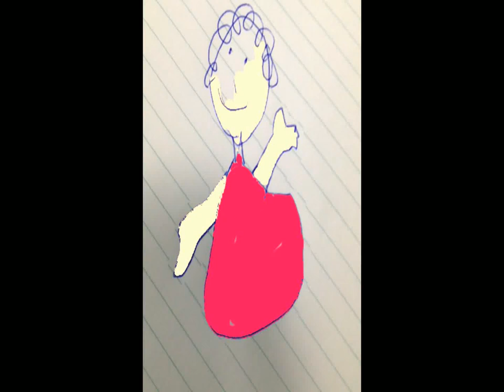Kids drawing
Some kids are getting famous for this Christmas/New year!!
Kid's painting and drawing arts!
Send your loved one painting to have it digitalis and share on our YouTube channel (optional: with their name):